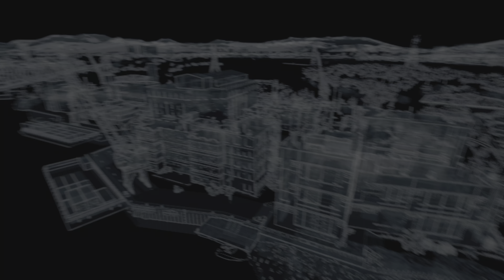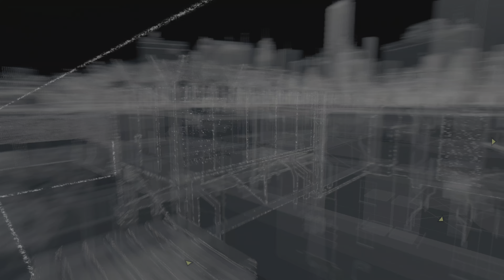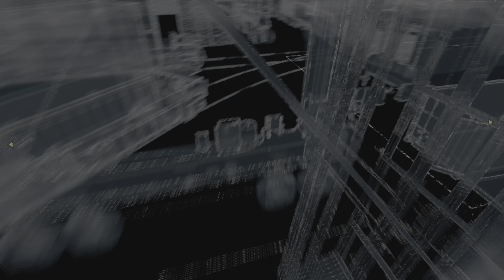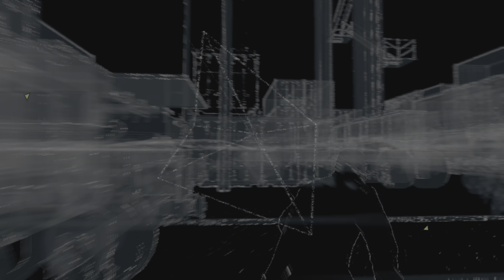WATCH DOGS pt 8